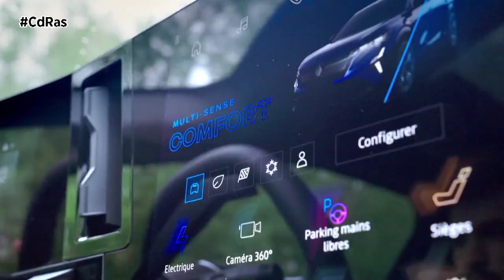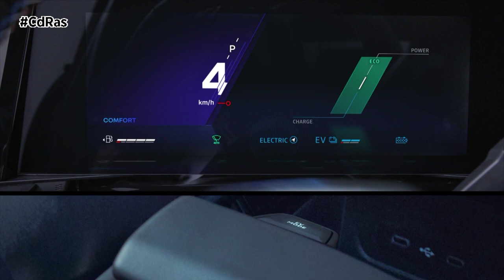RENAULT RAFALE MÁS POTENTE | By CdRas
Renault desvela su versión de altas prestaciones el Rafale E-Tech 4x4 300 CV. Fruto de toda la experiencia de la marca y de la pasión de sus equipos, el nuevo motor híbrido enchufable ofrece lo mejor de los dos mundos, el de la combustión y el eléctrico, con predilección por la conducción eléctrica cotidiana.
El Renault Rafale E-Tech 4x4 300 CV es más que un motor de altas prestaciones. En perfecta sintonía con los tiempos, es ultraeficiente, con una autonomía total de hasta 1.000 km. La incorporación de un motor eléctrico en el eje trasero dota al buque insignia de la marca de un sistema de tracción integral permanentemente activo. Ofrece excelentes prestaciones tecnológicas y de seguridad, así como una tracción y una adherencia óptimas en cualquier circunstancia.
La versión Atelier Alpine lleva aún más lejos los límites de la excelencia en términos de placer de conducción gracias a la colaboración de los expertos de la marca Alpine. La puesta a punto del chasis, realizada por los ingenieros de Alpine Cars, y la suspensión activa inteligente confieren a Renault Rafale E-Tech 4x4 300 CV Atelier Alpine un comportamiento y un placer de conducción de primer orden.
La motorización de Rafale E-Tech 4x4 300 CV se ha diseñado sobre la base de la tecnología híbrida E-Tech full hybrid de 200 CV, a la que se ha añadido un motor eléctrico en el eje trasero y una batería con una considerable capacidad de 22 kWh. Esto confiere al modelo una autonomía de hasta 100 kilómetros en modo 100% eléctrico.
Gestionada constantemente por el vehículo, la combinación del motor de combustión, los tres motores eléctricos y la batería ofrece 300 CV y un rendimiento siempre optimizado, con una relación entre prestaciones y eficiencia que se sitúa en el extremo superior del mercado. El consumo mixto WLTP se establece en 0,7 l/100 km (5,8 l/100 km con la batería descargada) gracias a la eficiencia del motor de combustión y a la gran capacidad de la batería (pendiente de homologación WLTP).
Bajo el capó, el motor de 3 cilindros y 1,2 litros incorpora un nuevo turbocompresor que aumenta su potencia a 110 kW (150 CV) frente a los 96 kW (130 CV) de la versión E-Tech full hybrid de 200 CV y su par aumenta desde los 205  a los 230 Nm. La caja de cambios multimodo inteligente sin embrague también se ha adaptado a estos cambios.
Este motor de combustión se utiliza como base para acoplar tres motores eléctricos (2 principales y 1 secundario) con una potencia máxima combinada de 300 CV. El motor eléctrico principal, situado en el eje delantero, desarrolla 50 kW (70 CV) y 205 Nm de par motor. El segundo motor eléctrico principal, conectado permanentemente al eje trasero, desarrolla 100 kW (136 CV) y 195 Nm de par motor. El motor eléctrico secundario HSG es de 25 kW (34 CV) y 50 Nm de par.
Alimentados por una batería de iones de litio de 22 kWh y 400 V de tensión, los dos motores principales proporcionan la propulsión eléctrica. El motor eléctrico secundario HSG arranca el motor de combustión interna, gestiona la sincronización de la caja de cambios y ayuda a recargar la batería.
A la máxima potencia de carga, es decir, 7,4 kW, la recarga completa de la batería tarda 2 horas y 10 minutos del 0 al 80% y 2 horas y 55 minutos del 0 al 100%.